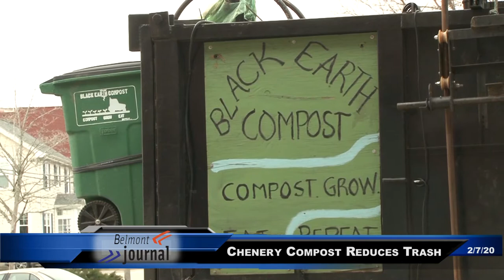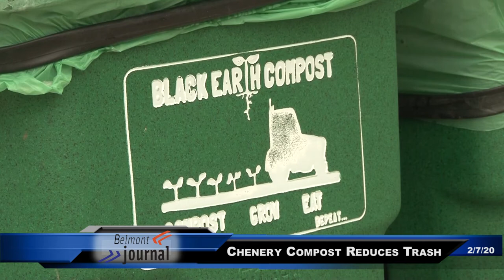Trash Bashers at Chenery Middle School